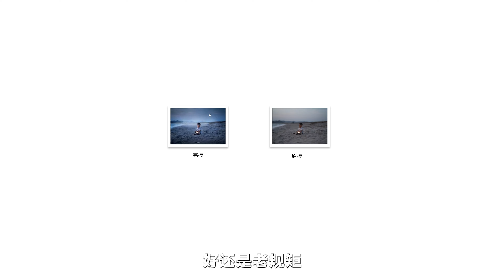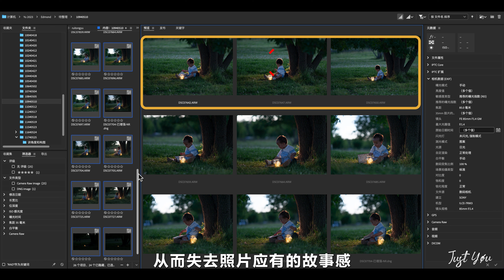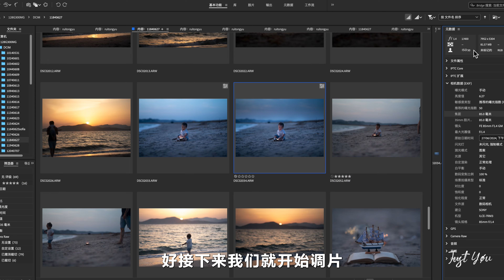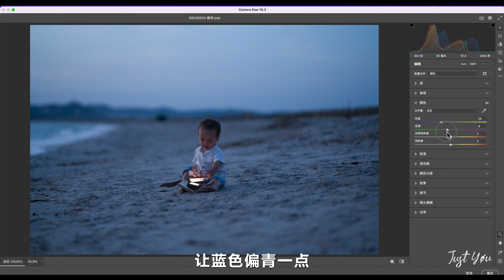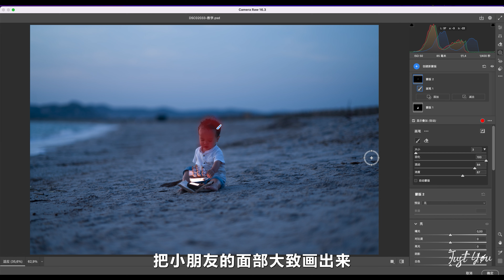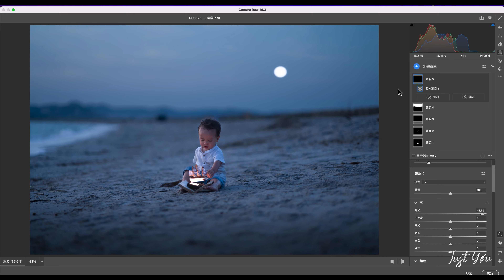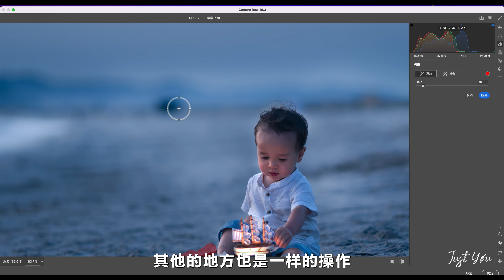海边童话写真：从前期拍摄到后期调色，打造月色童话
🎁加小编领取每期素材吧😊微信Wechat：justyou20200313

🌄JY风光精品课：逆袭之路，从这里开始！

🎨JustYøu-Lr&Acr 蒙版预设-让后期更高效！

小红书：JustYou_Official
微信公众号：JustYou训练营